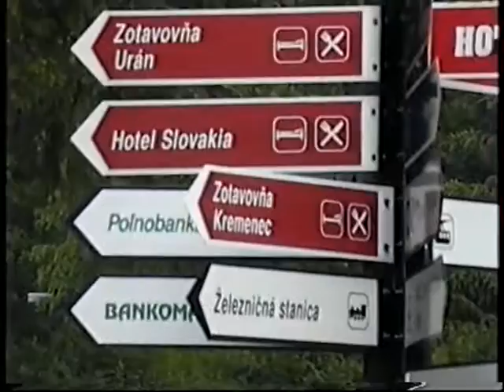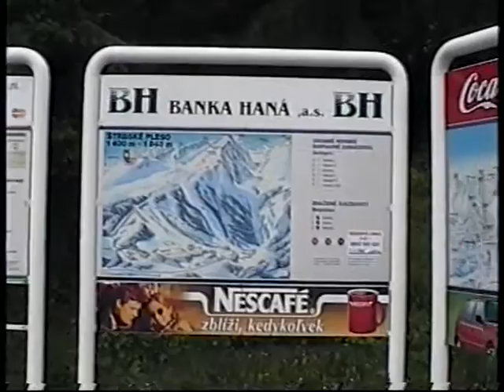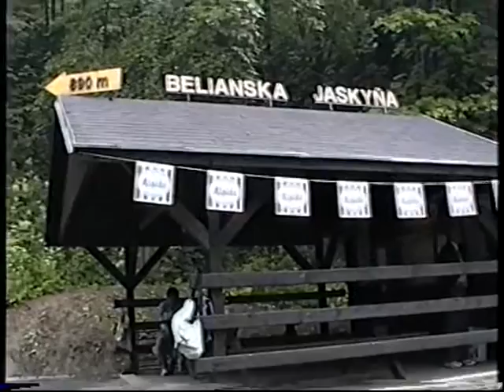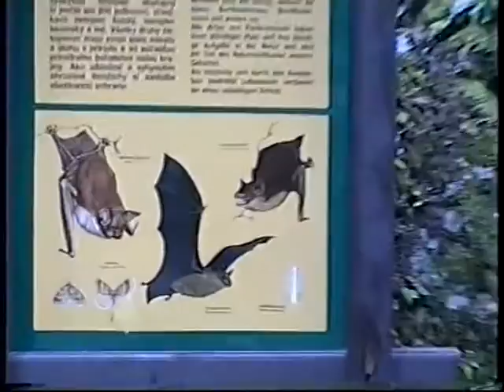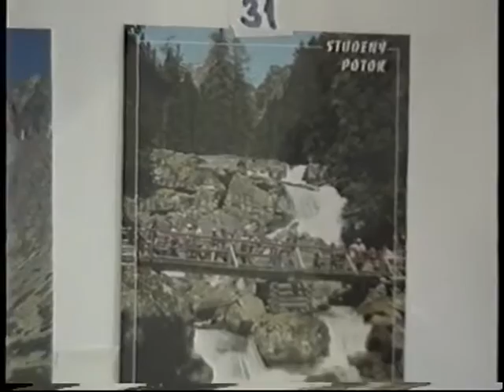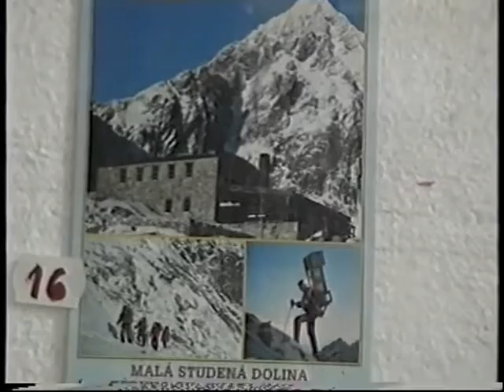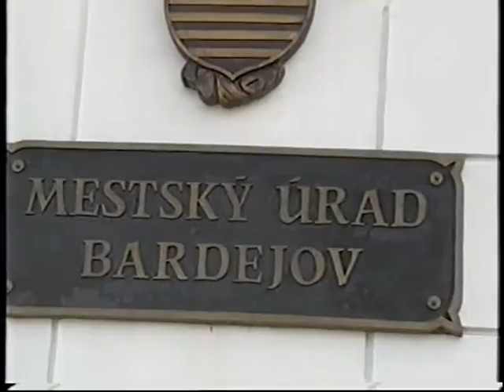Словакия.Татры.1998г.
Путешествие композитора Татьяны Смирновой по Словакии 1998г.